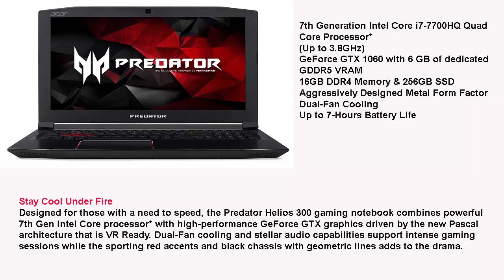Acer Predator Helios 300 Gaming Laptop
Top Buy Best Laptop List
In the category below $1000
1. HP Spectre x360 Laptop ?
2. HP Chromebook 13 Laptop ?
3. ASUS ZenBook Flip ?
4. Samsung Notebook 9 13.3 ?
5. Dell Inspiron 7000 13-Inch ?

In the category below $1500
1. Microsoft Surface Book Laptop ?
2. Lenovo ThinkPad X1 Yoga ?
3. Dell XPS 15 Laptop ?
4. MSI GS63VR Stealth Pro ?
5. Lenovo Yoga 910 Laptop ?
6. HP Spectre 13.3 ?
7. Apple MacBook ?

In the category above $1500
1. MacBook Pro With Touch Bar and Touch ID ?
2. Razer Blade ?
3. ASUS ROG G752VS Series ?